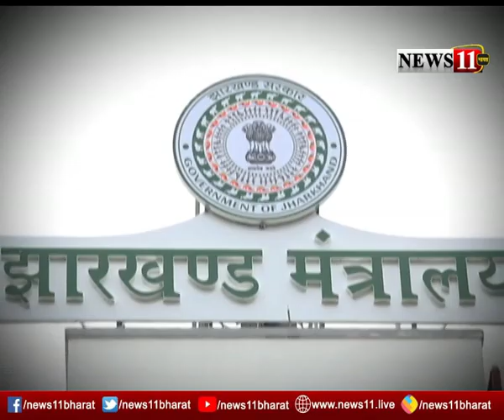कोरोना काल में झारखंड में विकास की रफ्तार पर लगा ब्रेक, चुनावी वादों को पूरा करने पर फोकस